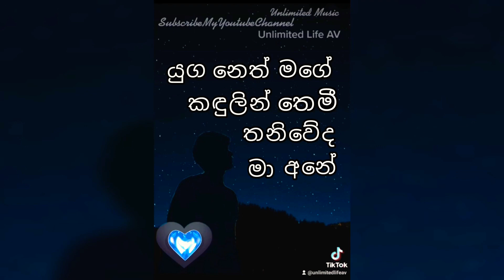Me Anantha Rathriye song lyrics Damith Asanka මේ අනන්ත රාත්‍රියේ දමිත් අසංක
මේ අනන්ත රාත්‍රියේ
සදේ නුඹ කොහේ
අදුරේ ගිලී නොපෙනී ගියේ
සුසුමයිලු මා ඇගේ